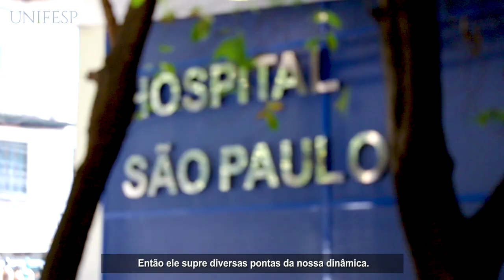Graduação em Medicina | Danilo Santos Ferreira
O graduando Danilo Santos Ferreira destaca a importância das atividades desenvolvidas no hospital-escola da Unifesp para a sua formação como médico.

Saiba mais sobre a Residência Médica da Unifesp: pioneirismo e ensino a serviço da saúde

Saiba mais sobre a Residência Multiprofissional da Unifesp: teoria, prática e vivências a serviço do ensino

• Medium: @unifesp